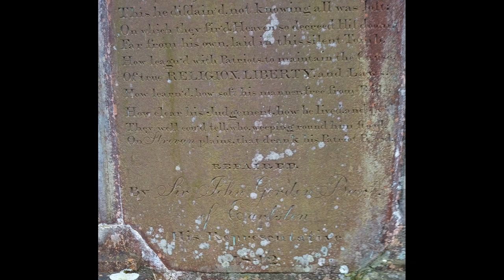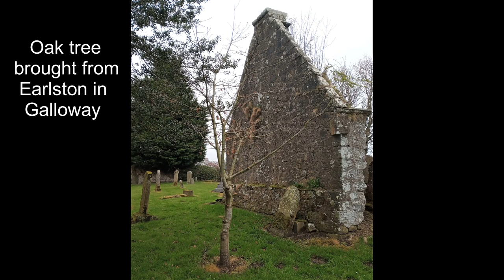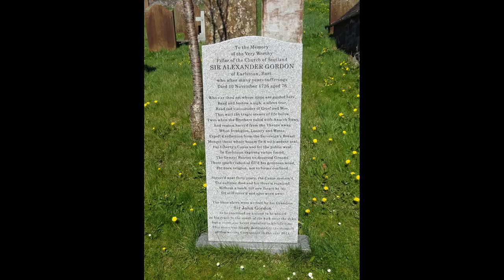The Covenanter William Gordon, Glassford Kirk, East Renfrewshire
Glassford Old Kirk dates from 1633 and was replaced by a new church erected in the village circa 1820. Only a gable end survives with part of the belfrey and a sundial. The churchyard remains in use and buried here is William Gordon, a Covenanter, from Earlston near Dalry in Galloway. William was mking his way to the Battle of Bothwell Bridge in June 1679, but arrived too late, however he encountered a party of Dragoons and after refusing to co-operate he was shot dead near the village of Quarter.

He corpse was refused a burial in his family crypt at Dalry, however he was given a burial at Glassford with just a simple pillar marking the spot. In 1772 a proper engraved memorial was erected by his great-grandson, Sir John Gordon. In 1842 the stone was restored and later an oak tree from Earlston was planted nearby.